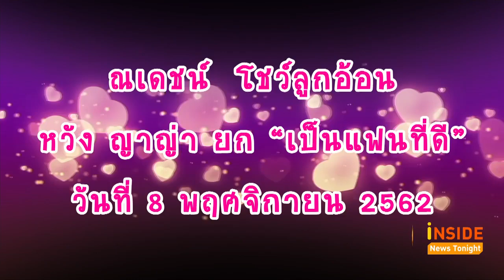รวมช็อตเขินหนักมาก!! กลางวงสื่อ 'ญาญ่า ณเดชน์ '